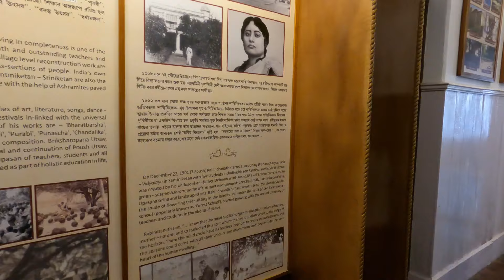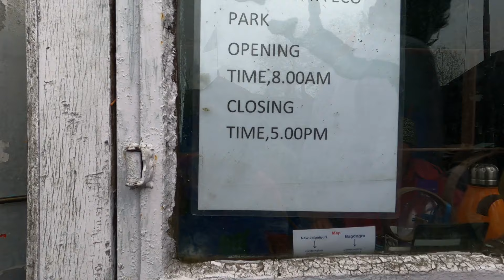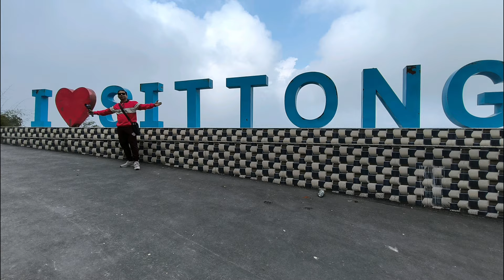Lamahatta Tour Plan 2024 l Yogi Ghat Falls l North Bengal l Darjeeling Tour Part-4 l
Hi,
This is 'Explore with Subhasis' Channel and my name is Subhasish Dutta make Travelling Vlogs, Moto Vlogs, Lifestyle Vlogs & Entertaining Vlogs.